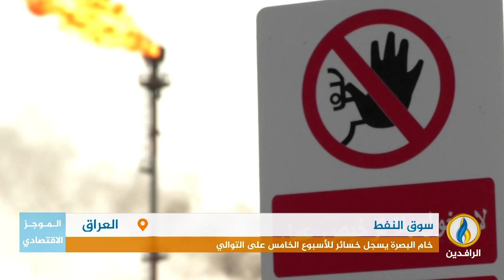أبرز الأخبار الاقتصادية على قناة_الرافدين ليوم السبت في